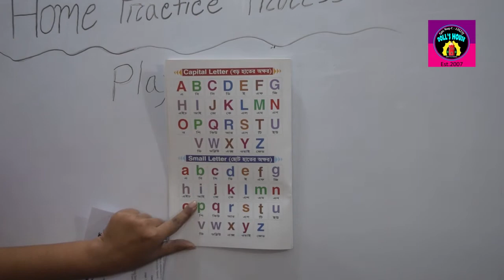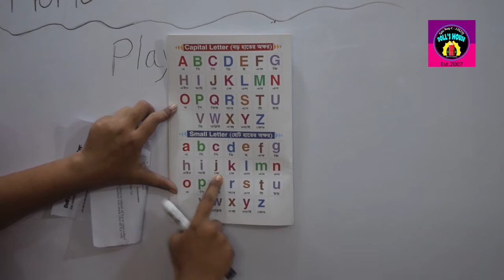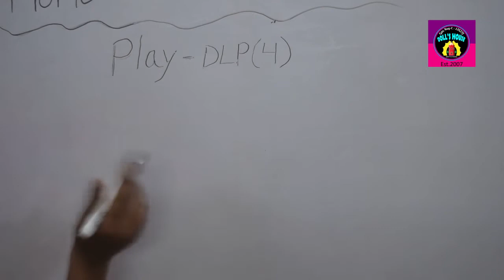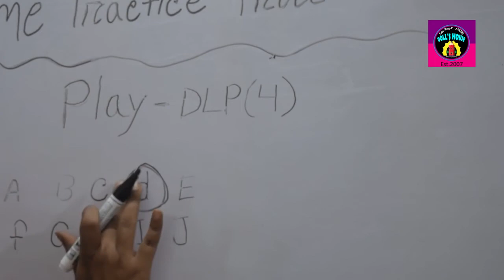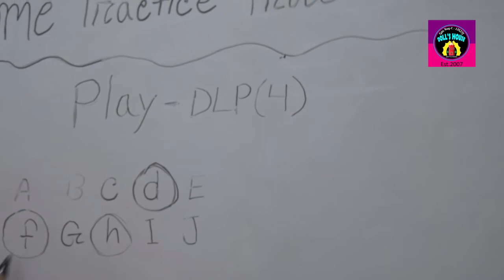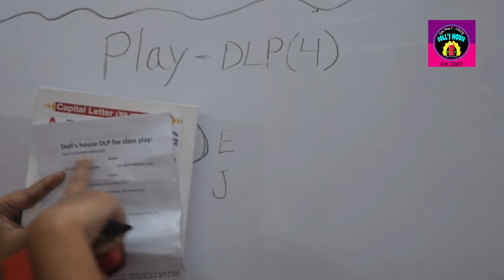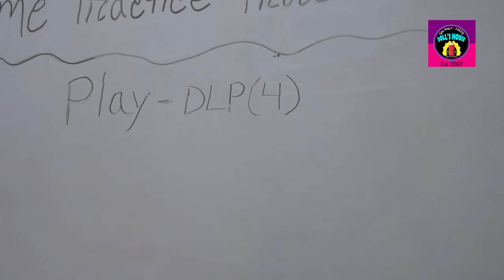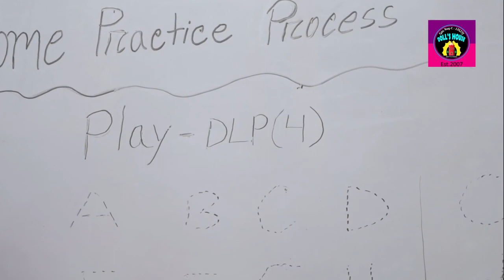Alphabet/Online class/English for play /Dlp 4/Doll's House school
Dolls House School
8/1 Pallabi,Mirpur,Dhaka